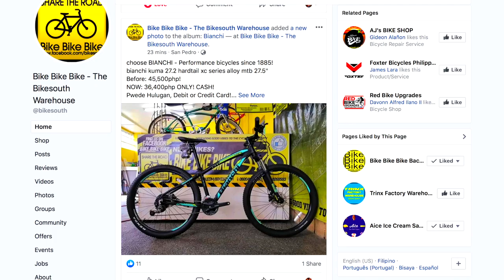TOP 8 MOUNTAIN BIKES BELOW 30,000PHP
Here are the 8 mountain bikes priced below 30,000Php. Kung nag hahanap kayo ng MTB na nasa ganitong price point, this video is for you.

The mountain bikes here have various wheel sizes. These are some of the bikes that I personally chose, isang shop lang ako naglibot pero available din sa iba. Prices may vary depende sa shop or sa seller pero ang mga SRP nito ay ang standard sa current market.